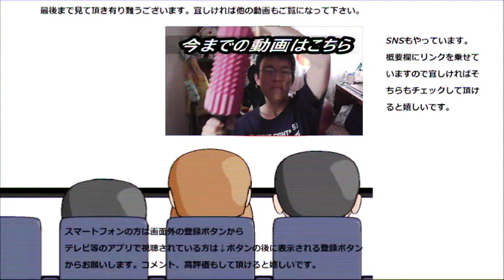ファミリーマート お母さん食堂冷たいじゃがいものスープ飲んでみた。かぼちゃとは又違う～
ファミリーマート　お母さん食堂冷たいじゃがいものスープを飲んでみました。ビシソワーズとは又違うのかな？其の答えは飲んで見れば分かるか
贈り物は此方まで↓
〒153-0042